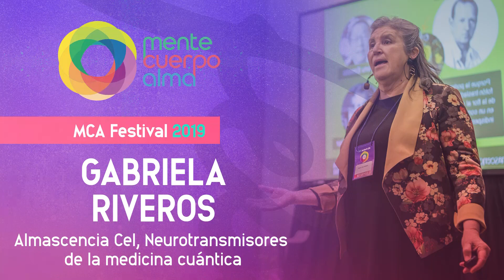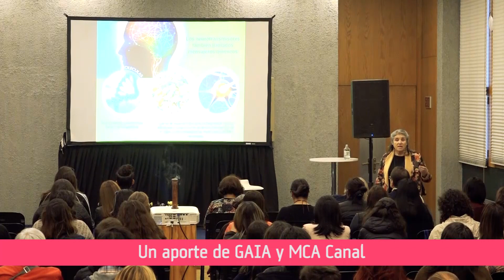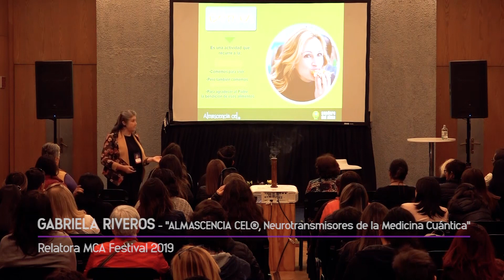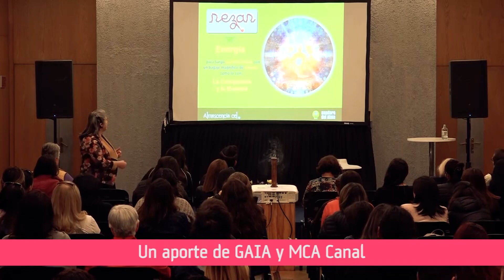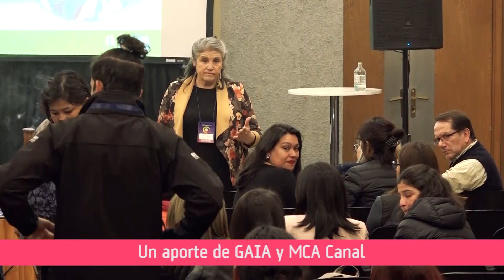[MCA Festival 2019] Gabriela Riveros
Charla: ALMASCENCIA CEL®, Neurotransmisores de la Medicina Cuántica

Gabriela es Matrona, terapeuta floral y bioingeniera cuántica, directora del Centro Sendero del Alma y creadora de 5 líneas de esencias cuánticas, dentro de las cuales se encuentran Almascencia cel® y 12 Curadores Estelares®.

Representante para Chile de las Esencias Chamánicas de México desde el año 2007 Formadora de Terapeutas Florales, tanto en la sede Chillán como a lo largo del país.

Presidenta de la Corporación Javier Salinas Riveros que asiste con esencias florales y atención profesional a organizaciones sin fines de lucro que persiguen el bienestar emocional del ser humano.